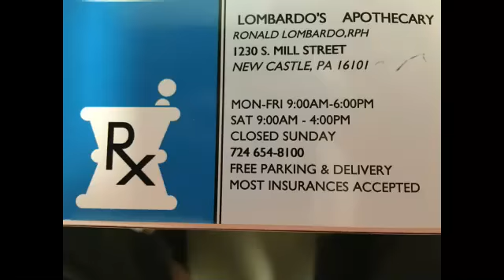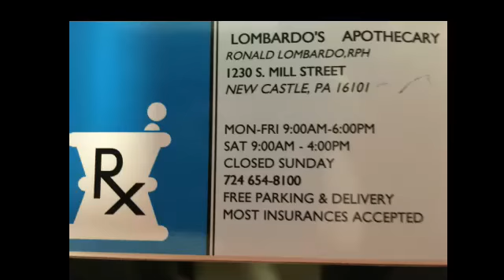NCTV45’s Your Health Today: Sharon Regional KAYLA MILANO MD OCT 6 2020